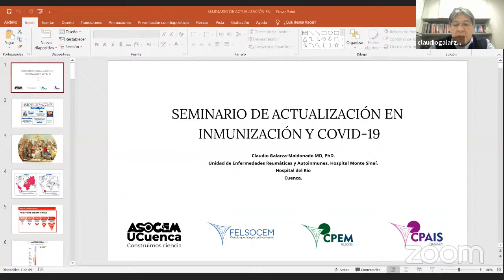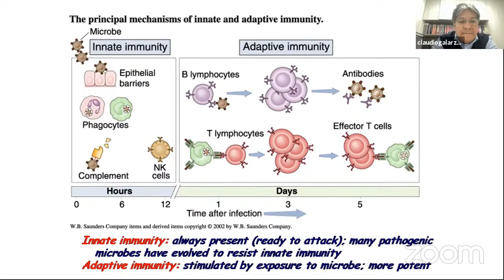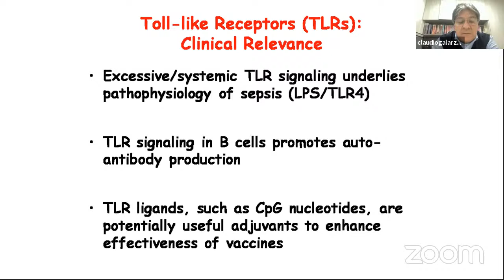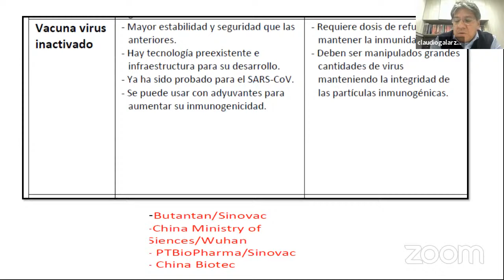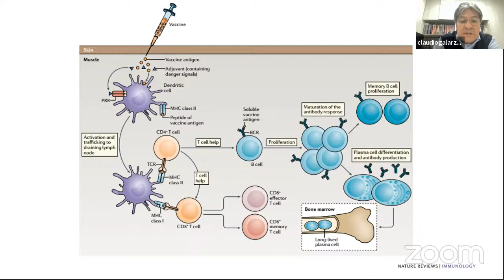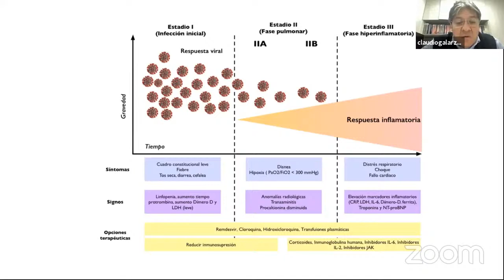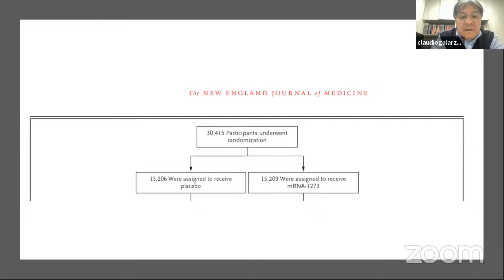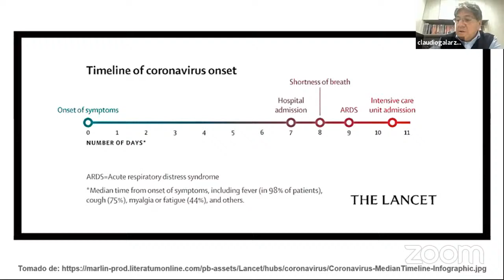Día 5 "Diferentes vacunas y ¿Cuál es mejor?" - SAIC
Día 5 "Diferentes vacunas y ¿Cuál es mejor?" - Seminario de Actualización en Inmunización y COVID 19 (SAIC)